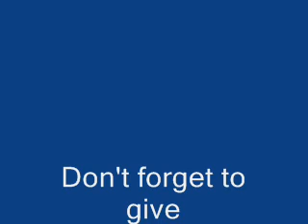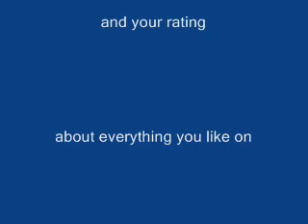Welcome to Jamaica show.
Welcome to Jamaica
Wihworld.com